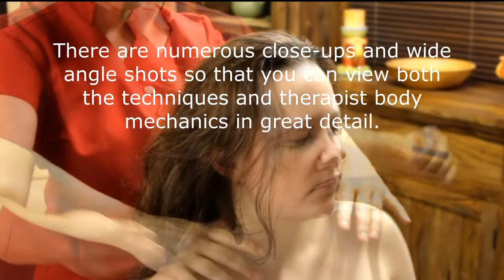Learn Indian Head Massage - Training Video Trailer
This head massage training course trailer showcases some of the techniques you'll learn when you undertake a Diploma or Certificate course with us.

Therapy Training School & Academy has been delivering high quality practical training courses in the UK for more than 20 years.

We have venues and fantastic friendly teachers UK wide.

All of our vocational courses are accredited for professional practice, which means you can set up your own business or work as a mobile therapist in the UK once you've obtained your qualification with our company.

Want to know more about how we can help you set up as a therapist?

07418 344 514